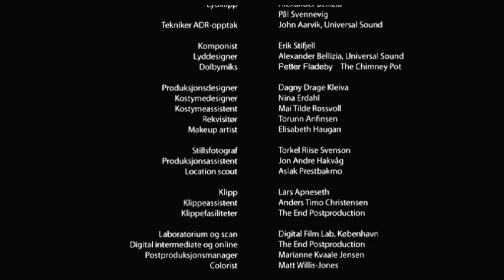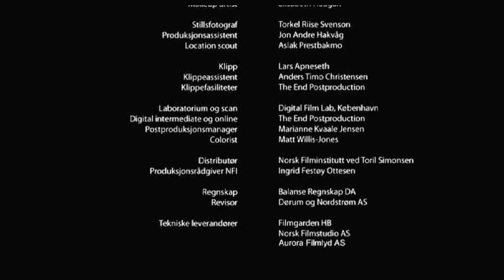PARAT (2009)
(English title: ALL SET) Short film written & directed by Magne Pettersen. Black comedy/dramedy. Shot in 2008. Running time: 13 mins 37 sec.

A man is dead sure he's going to die anytime now. Cast: John Sigurd "Sigga" Kristensen, Anne Krigsvoll, Per Kjerstad, Kjersti Botn Sandal, Magne Lindholm, Hege Aga Edelsteen, Espen Renø Svendsen & Arne Skog. DP: Trond Tønder. Production design: Dagny Drage Kleiva. Editing: Lars Apneseth. Costume design: Nina Erdahl. Sound design: Alexander Bellizia. Composer: Erik Stifjell. 1st AD: Wenche Viktorsdatter Paulsen. Produced by Joachim Lyng at Sweet Films, Tromsø. Shot on location at FilmCamp (Målselv & Bardu, Norway) in May 2008.